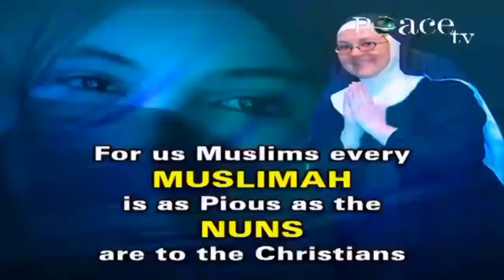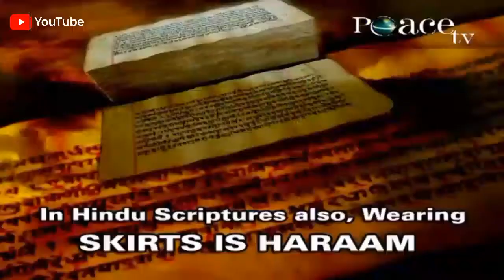Is the Clothes worn by Sania Mirza permitted in Islam? | Dr. Zakir Naik | 4 Zero Four Speech